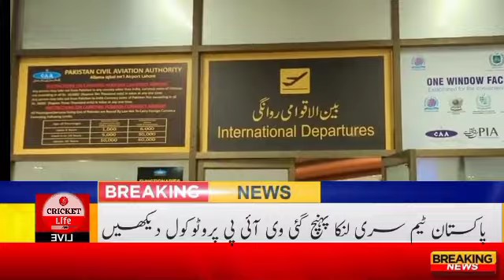Pakistan Team Reached Srilanka Today-Watch VIP Protocoal | Pakistan Team Arrival In Srilnaka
Pakistan Team Departure To Srilanka For Test Series-Watch VIP protocol

pakistan team in srilanka today
pakista team reached srilanka
pakistan team departure to srilanka
pakistan team in srilanka
pakistan vs srilanka 2022
pakistan vs sri lanka test series 2022
pakistan vs sri lanka test match 2015 highlights
pakistan vs srilanka test match 2022
pakistan vs sri lanka test match 2019
pakistan vs sri lanka test chase
pakistan vs sri lanka test series
pakistan vs srilanka test highlights 2022
pakistan vs srilanka test 2022
pakistan vs sri lanka 1st test match 2022
pakistan team travel to srilanka

Pakistan Tean Has Departed To Srilanka Gor 2 Test Match Series Starting From 16 July 2022.Watch Pakistan Team Travel and VIP Protocoal In Video.

Pakistan Team Has Reached Srilanka For 2 Test Match Series.Watch Their VIP Protocoal In Srilanka .